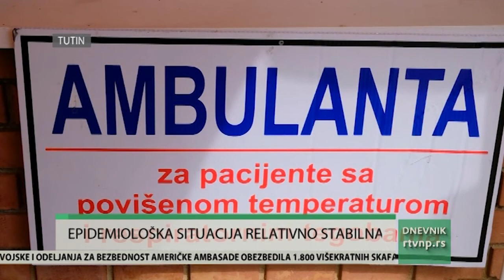TUTIN: Epidemiološka situacija relativno stabilna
Prema podacima iz tutinskog Doma zdravlja, epidemiološka situacija u toj opštini je relativno stabilna, a nadležni iz te ustanove apeluju na poštovanje mera zaštite.